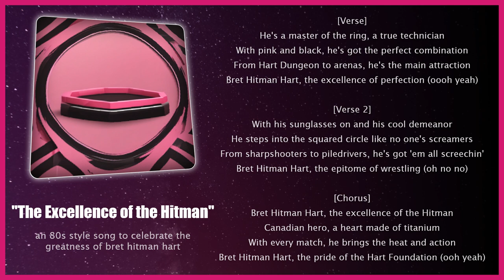The Excellence of the Hitman 🎶 80S Rock | Pro Wrestling Songs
[Verse]
He's a master of the ring, a true technician
With pink and black, he's got the perfect combination
From Hart Dungeon to arenas, he's the main attraction
Bret Hitman Hart, the excellence of perfection (oooh yeah)

[Verse 2]
With his sunglasses on and his cool demeanor
He steps into the squared circle like no one's screamers
From sharpshooters to piledrivers, he's got 'em all screechin'
Bret Hitman Hart, the epitome of wrestling (oh no no)

[Chorus]
Bret Hitman Hart, the excellence of the Hitman
Canadian hero, a heart made of titanium
With every match, he brings the heat and action
Bret Hitman Hart, the pride of the Hart Foundation (ooh yeah)